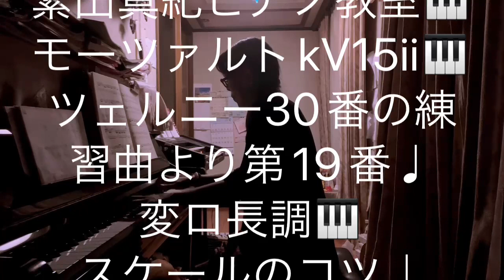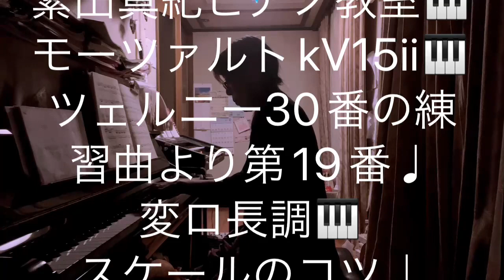繁田真紀ピアノ教室🎹モーツァルトkV15ll ツェルニー30番の練習曲より第19番♩ 変ロ長調♩ピアノ上達🎹スケールのコツ🎹